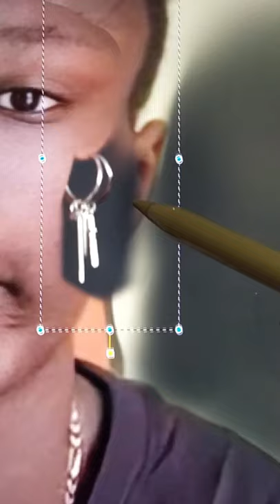Khaby Lame joined BTS by receiving a Jimin surgery 😂😂😂